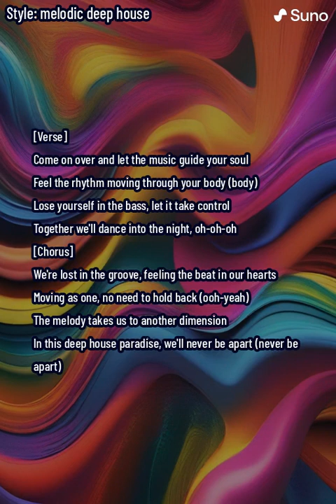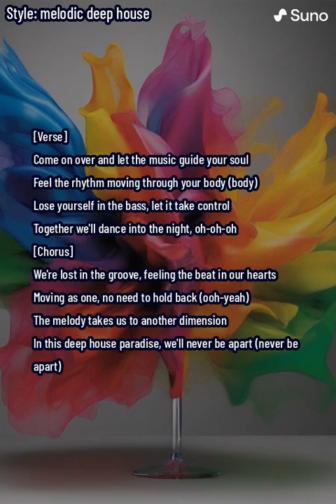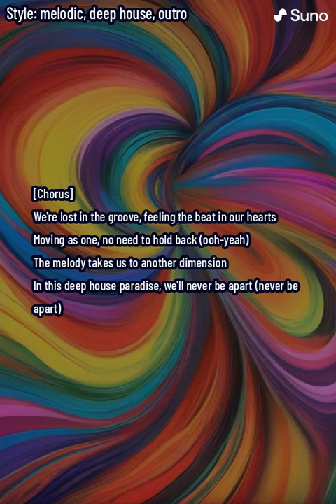Schulle - Lost in the Groove (KI Song by sunoai )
This track  is  complete created with  Suno AI